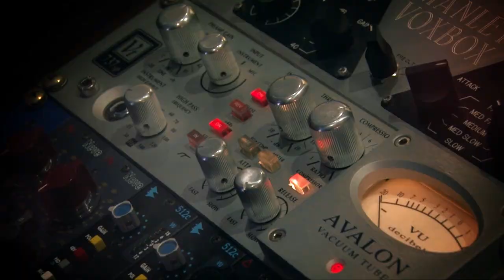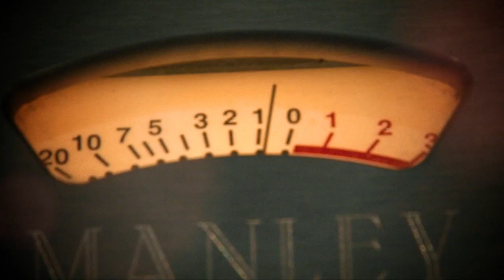Namanya Juga Jakarta (Official Clip)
Song Writer : Kawendra Lukistian (Kawe)
Lintas Tokoh Nasional yang mendukung :
Prabowo Soebianto (Ketum DPN HKTI), Puan Maharani (Politisi/Putri Megawati), Mooryati Soedibyo (Pendiri Mustika Ratu), Yeni Wahid (Dir.Wahid Istitute/Putri Alm.Gusdur), Setiawan Djodi (Pengusaha/Musisi), Dewi Aryani (Politisi/Duta Reformasi Birokrasi), Putri K Wardhani (CEO Mustika Ratu), Fadli Zon (Direktur Institute for policy studies), Sosro Suryanto (Owner Sosro) , Santi Mia Sipan (pengusaha Jati), Monica Kumalasari (Psychotherapist,Life coach @ Counselor), Bugi Satrio (Presenter Coach/TV producer), Indra Simarta (President Rotary Club Jakarta Menteng), Irlisa Rachmadiana (Founder Business review Megazine), Johan Tanubrata (National President Junior Chamber International "JCI" Indonesia), Para Puteri Indonesia 2011 (Selena Maria dkk), Adamas (Perwakilan Mahasiswa), PENTA BOYZ (Juara Acapella Dunia). dll.

Producer /Composser  : Kawendra Lukistian (kawe)
Music Director             : Feros PUTIH
Vocal Director              : Raymond Pahama
Guitar                         : Ismail Haryadhi
Keyboard/Piano           : Andhika Surya (Jack Andhika)
Bass                          : Stevi REPERKA
String Section             : Gee String (string team for Magenta Orchestra)
Studio Recording         : La Voice Studio
Operator Enginer         : Angga
Mixing Mastering         : BongQ Marcel (BIP)

Video Clip Team:
Producer                     : Bugi Satrio/Amiral Azhar
Director                       : P. Asiyogo
Camera Person            : Robi Aditya Hardoyo
Editor                          : Ryan Mintaraga

"Jakarta Membawa Mimpi Bangsa, Jakarta Diperhatikan Dunia, Jakarta Harus Berubah!!!"